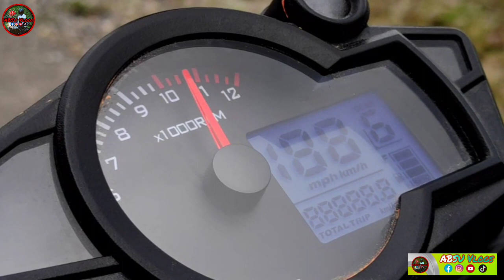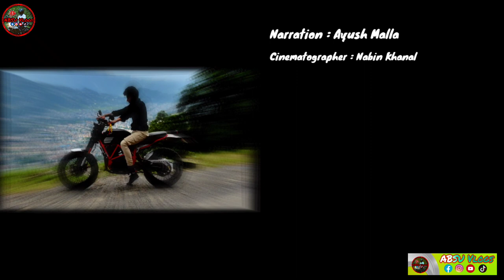|Motorhead Scrambler 250 Full Review|Cinematic Shot| |ABSU Vlogs|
Motorhead Scrambler 250 Key Specification

Engine: Loncin RE250cc(oil cooled);E start,6Gears,12V,18Pole DC

Displacement: 223cc with inner balancer

Max Power: 17 hp

Max Torque: 17n.m/6500rpm

Mileage: 35 km/l (approx)

Top Speed: 120km/hr

No. of Gears: 6

Fuel Tank Capacity: 14 liters

Kerb Weight: NA

Ground Clearance: 260mm

Brakes: Front&Rear Hydraulic Disc Brakes

Motorhead Showroom Pokhara
parshyang
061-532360